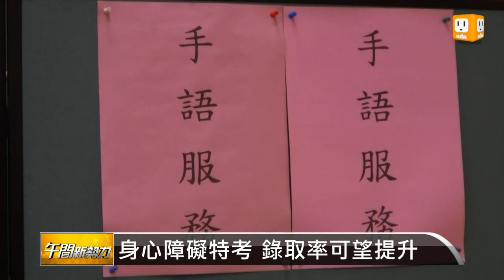【2013.04.27】身心障礙特考 錄取率可望提升 -udn tv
102年公務人員身心障礙特考，今早在全台的6個考區同時舉行，報考人數將近6500人，需用名額251人，原本預估錄取率只有百分之3.9，但今天第一節實際到考人數為4700人，比報考人數少了將近1800人，因此錄取率可望提升到百分之5以上。udn tv on FB Twitter G+